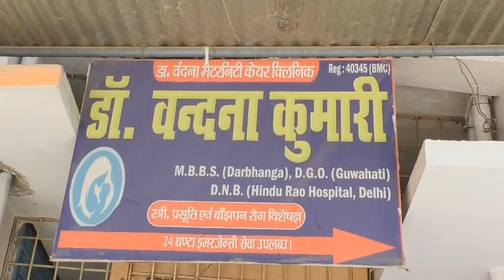अश्वस्थामा यादव के नेतृत्व में राजद कार्यकर्ताओं ने केक काट कर मनाया लालू जी का जन्मदिन। Matchbox।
अश्वस्थामा यादव के नेतृत्व में राजद कार्यकर्ताओं ने केक काट कर मनाया लालू जी का जन्मदिन। Matchboxbihar।